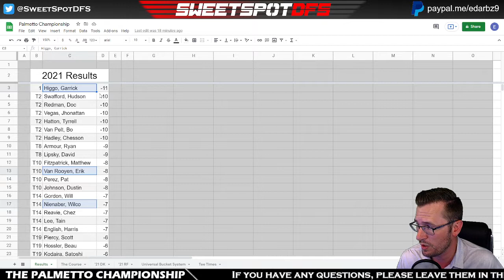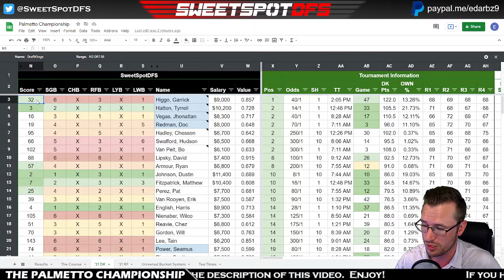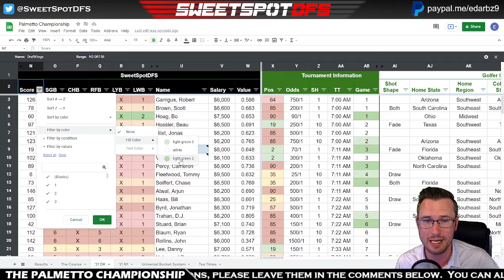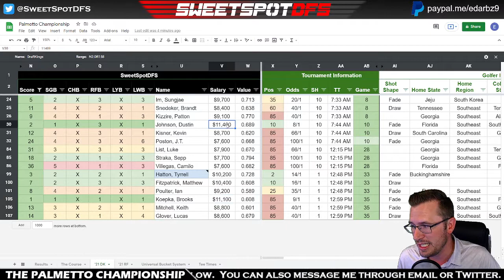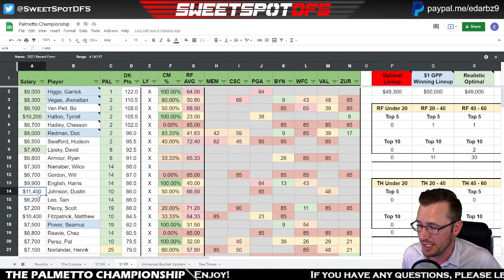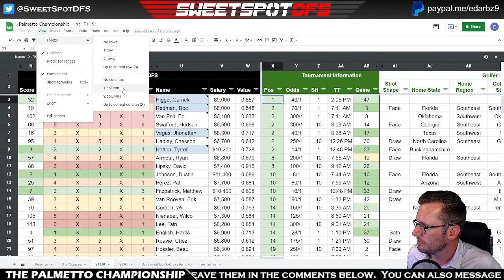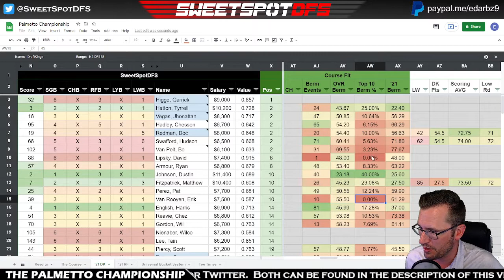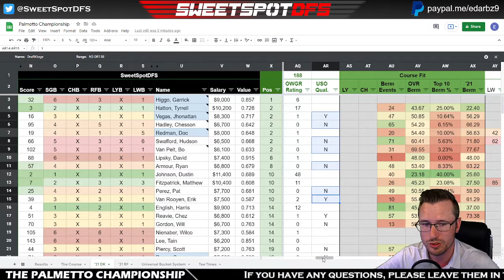The Palmetto Championship | SweetSpotDFS | DFS Golf Review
Welcome to a DFS Review video for the 2021 Palmetto Championship. I review my process prior to the tournament to see what worked and what didn't!  Check out the time stamps below to see what I cover!

TIMESTAMPS
0:00 - Intro
3:21 - Tournament Results and Recap
9:29 - Optimal Lineup vs the $1 GPP Winning Lineup
13:29 - SweetSpot Score
16:07 - Tee Time Pairings
23:02 - Bucket System Review
24:54 - Grass Stats
26:08 - Looking at Every Stat (Top 20 for Each)
29:34 - Results of US Open Qualifiers
30:50 - Outro